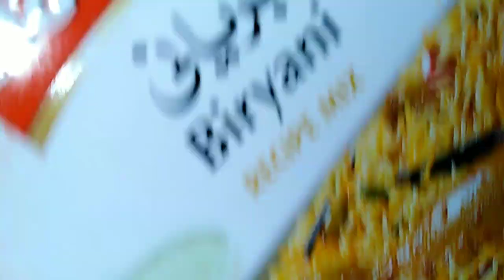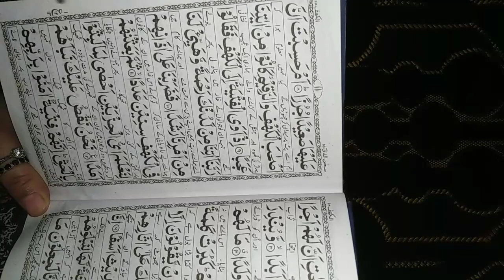Iftar Dinner.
AsslamoAlikum